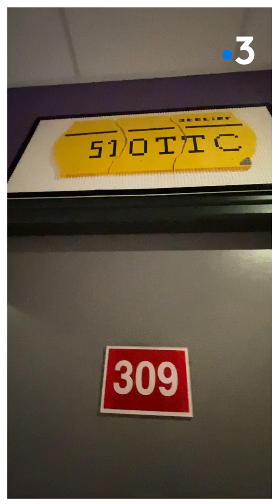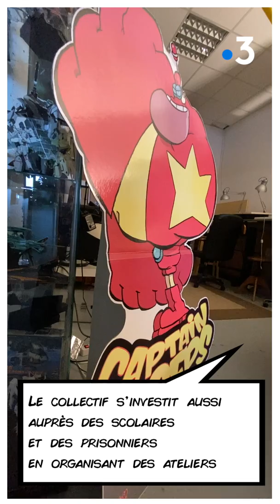L' Atelier 510 ttc, l'incubateur des talents de la BD.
Installé à Reims depuis 1994, l'Atelier 510 ttc a vu passer de grands noms de la BD. Une véritable pépinière de talents de tous les métiers de la bande dessinée. Rencontre avec ceux qui font la BD à Reims

Retrouvez-nous sur grandest.france3.fr